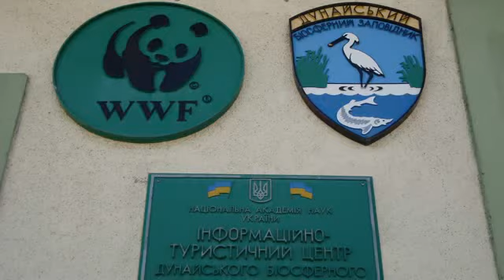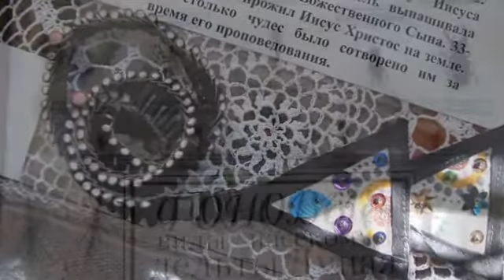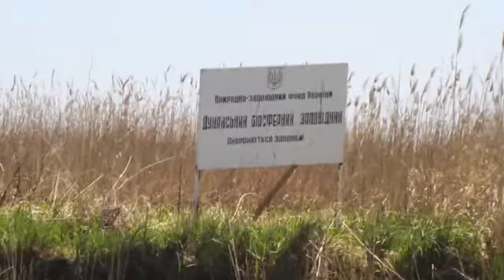Дунайский биосферный заповедник